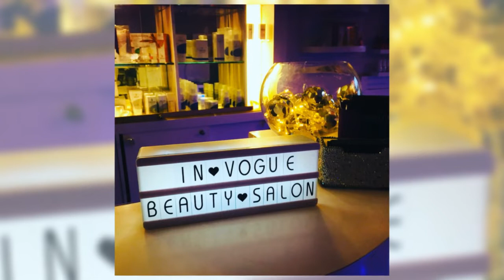In Vogue Beauty Salon HD